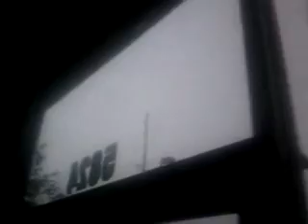Inside Advance during Tornado YouTube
Watch this SHOCKING presentation and prepare yourself for chaos & PANIC as the food crisis hits America.